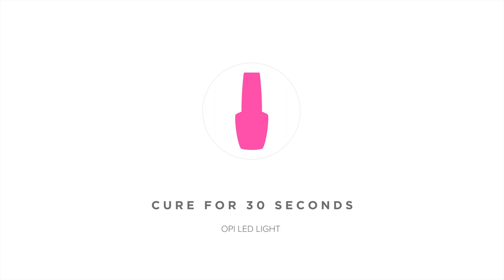Colorful Cow Pro Nail Art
Mooove over traditional camouflage, we love this cow-moo-flage by @10thstorynails instead.

15 Minutes of Flame:
Oh You Sing Dance Act & Produce: